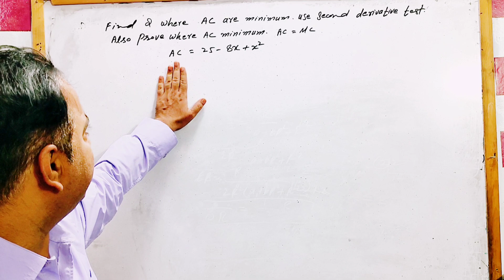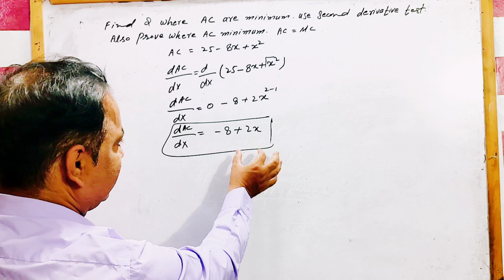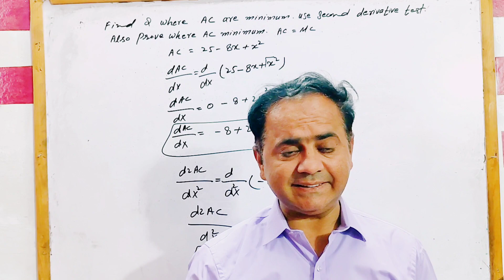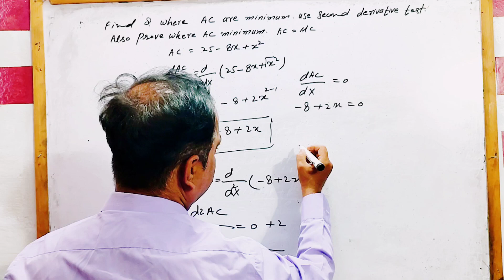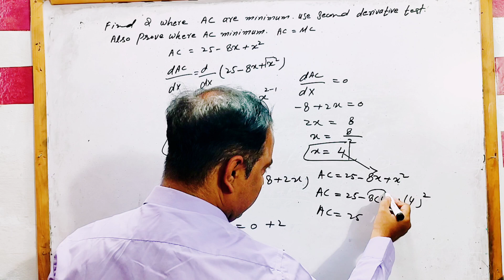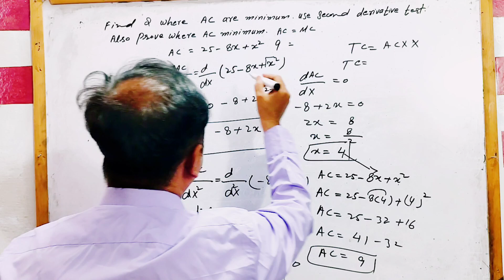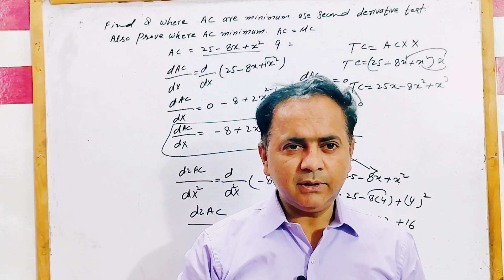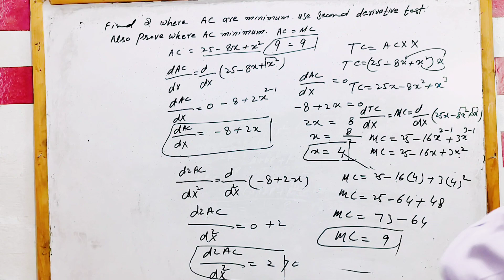Find Q Where AC are minimum.Use second derivative test. Also prove where AC are minimum AC = MC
Hi Sir sajid 15 Years Experience in teaching. offer online Classes BA BSC MSc Bs O level A level Economics Assignment work Thesis Notes available What's app number
CSS PMS Economics